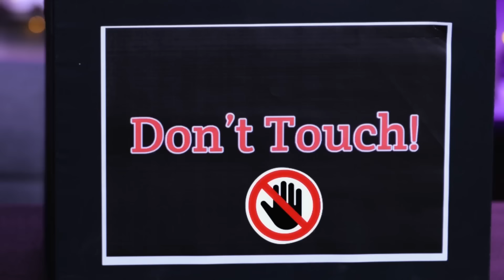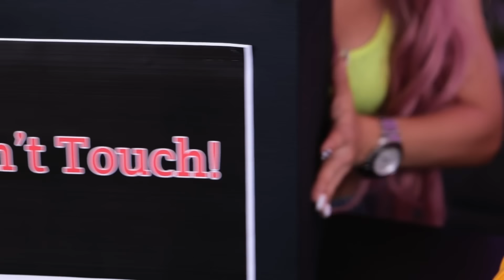EXTREME Makeover with AMAZON Beauty Gadgets & Hacks from TikTok for my BOYFRIEND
CRAZY TIKTOK hacks and GADGETS - we tried them all! 🤩
From Nerd to Popular!

BUSTING TIKTOK HACKS and GADGETS made NERD Beautiful - Extreme MAKEOVER

DORAMA romantic La La Love new episode! ♥️
Like Korean and Chinese DORAMAS
You can find us in TikTok♥️ LA LA LOVE TEAM FAMILY TIKTOK: